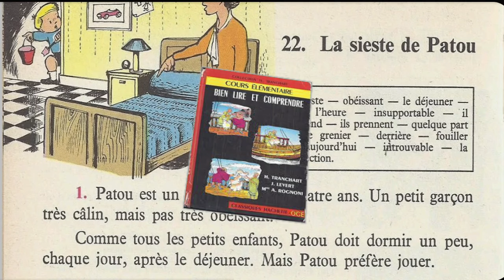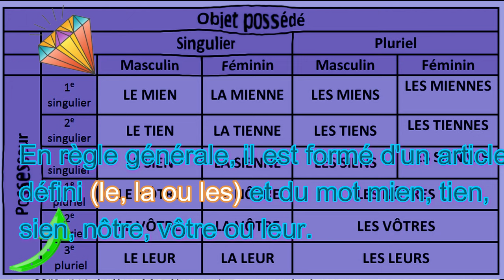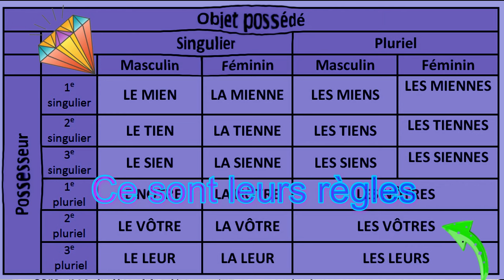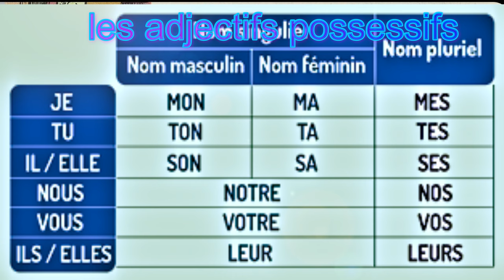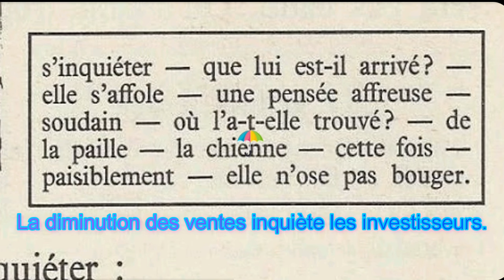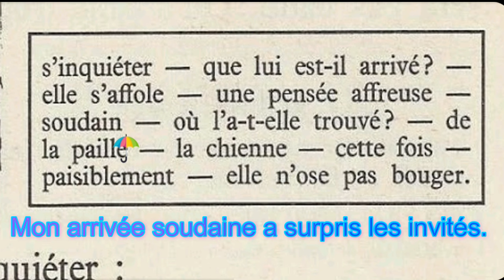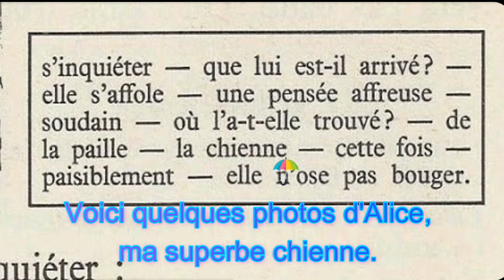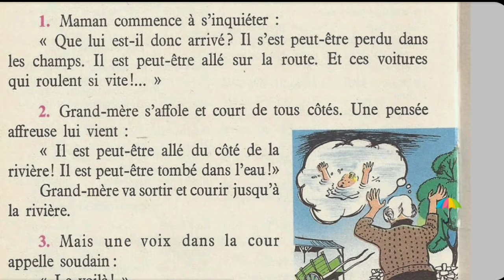Bien lire et comprendre 4ème E P, La sieste de Patou (suite) 1/3